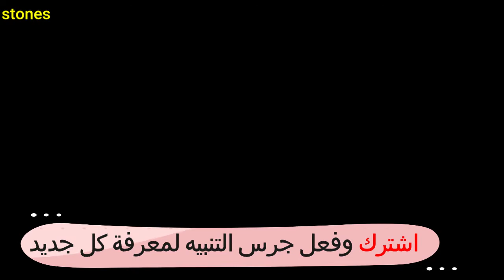رولية برية Ruellia tuberosa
رولية برية او البتونيا البري
الاسم العلمي
Ruellia tuberosa
تعرف باسم
minnieroot
fever root
snapdragon root
نبات عشبي معمر قائم

ارشادات واساليب معلومات عامه